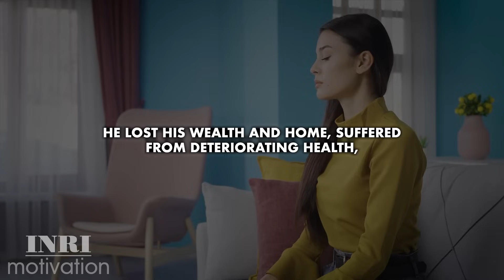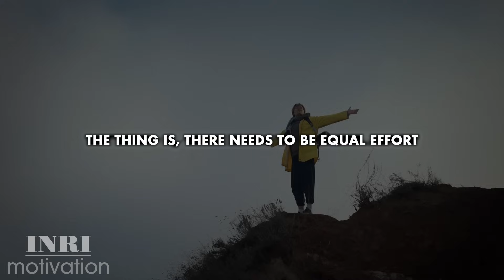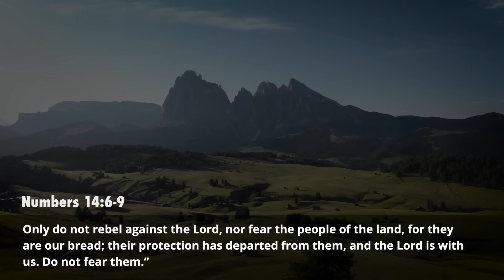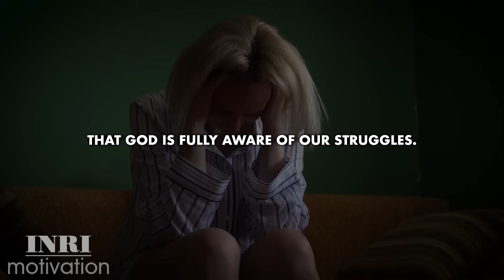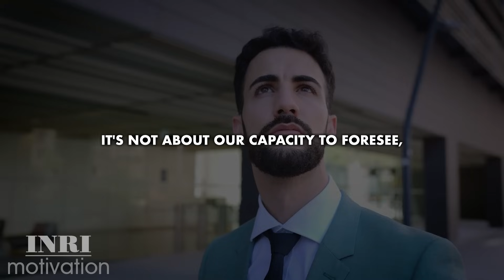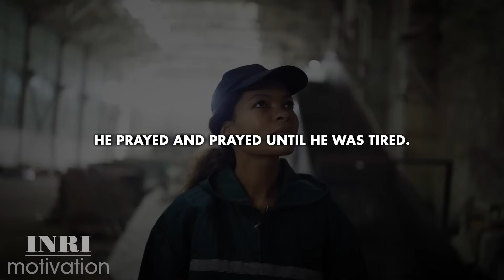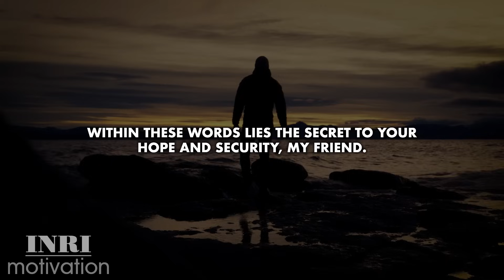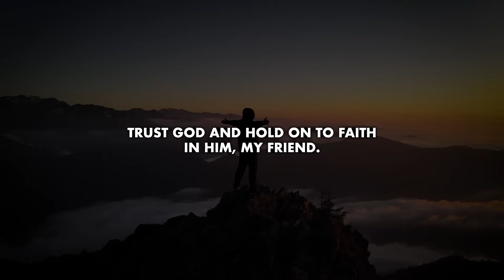Watch How Things Will Begin To Change When You Give All Your Worries And Anxieties to God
Let us learn to humble ourselves before God and confide in His ability to maneuver the situation for us. God is forever on your side, whether you like it or not. Even if our hearts become stubborn and our egos are too inflated to ask for help, God always chooses to fight for us. He is the author of your life; it is only right to trust that the following chapters will bring you joy and fulfillment.
He has been in control of everything from the beginning of time, and He will remain in control until the very end. The only thing He cannot fully dictate is your free will because He wants you to take initiative in demonstrating your faith. God wants you to freely let go of your problems here in the land of the living and submit them to Him.